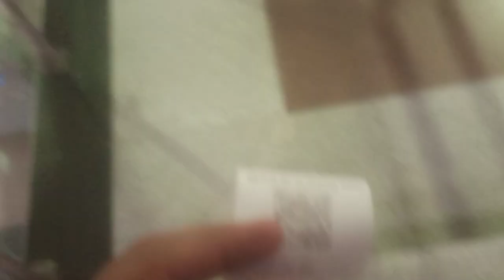शादीपुर आज गये